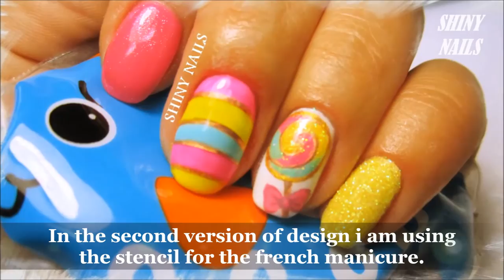Lollipop nail design. French manicure candy cane lollipop design. lollipop nail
Hi! My name is Ksusha and I love to create nail art videos that will teach you how to create EASY & LOVELY nail art designs!
 In few minutes you can create astonishing simple and amazingly stylish nail design.  It looks cute. Your nails will become a magnet for everybody's eyes.